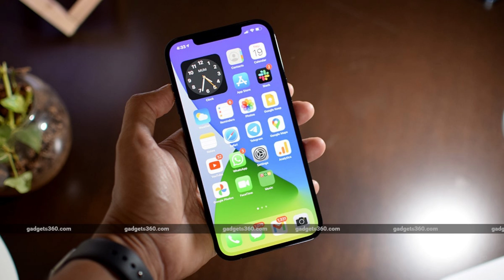iPhone 12 vs iPhone XS Max